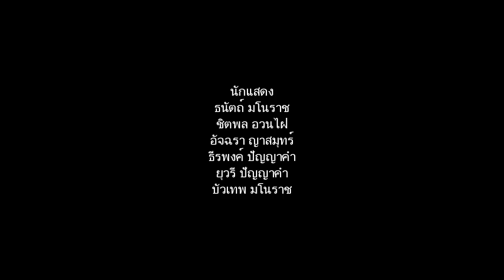On the Way (Short Film by ธีรพงค์ ปัญญาคำ)